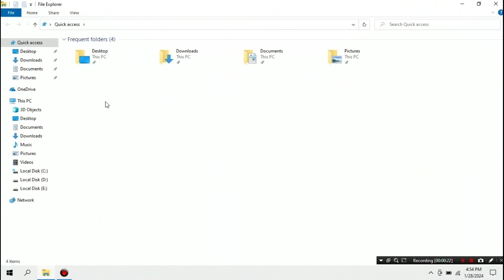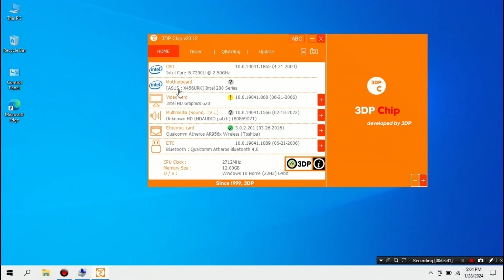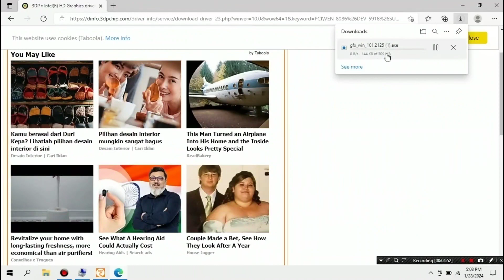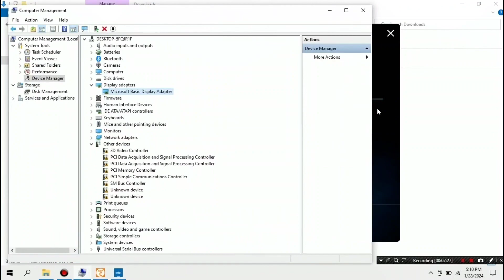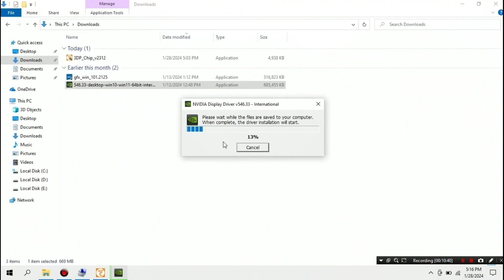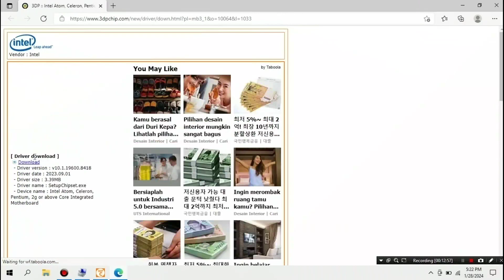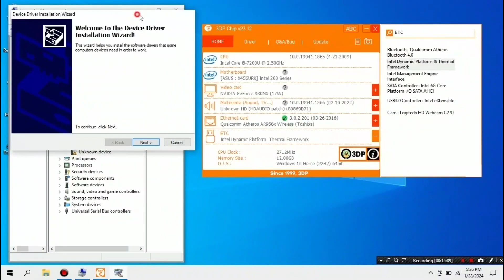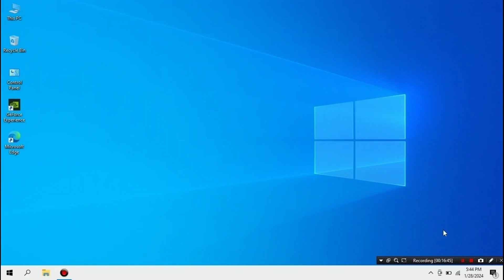Cara Install Drier Laptop Komputer Dengan Lengkap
How to Install Windows 10 Drivers This is the recommended method. Friends, you can apply it on your laptop or PC, be it Windows 7, Windows 8, Windows 10 or even Windows 11.

Segment:
0:55 How to Check Computer Laptop Drivers
2:06 How to download the latest 3dp chip application
2:51 How to Install the 3dp chip application
3:24 How to Download Intel HD Graphic VGA Display Driver
4:20 How to Download Nvidia Geforce vga Driver
5:14 How to Install the Intel HD Graphic vga Driver
8:25 How to install the Nvidia Geforce vga driver
10:35 How to Download PC Laptop chipset driver
11:07 How to Install Laptop Chipset Drivers
12:15 How to Download dynamic Flatform driver
13:0 How to Download Intel Management Driver